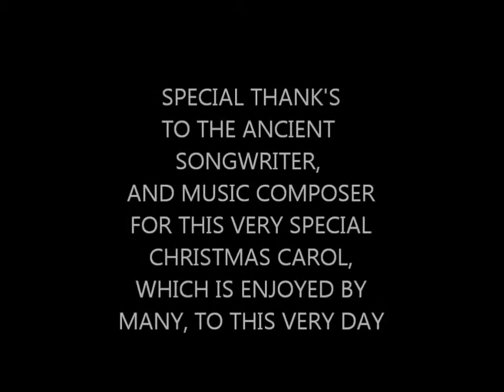SILENT NIGHT , PIANO, THEN PIANO WITH KEYBOARD STRINGS,ADDED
SILENT NIGHT,  ANOTHER  TRADITIONAL CHRISTMAS CAROL , WHICH NEVER GROWS OLD.  ONE OF THOSE FOREVER TRADITIONAL SONG'S FOR CHRISTMAS TIME .  COVER SONG OF THE SONG SILENT NIGHT .